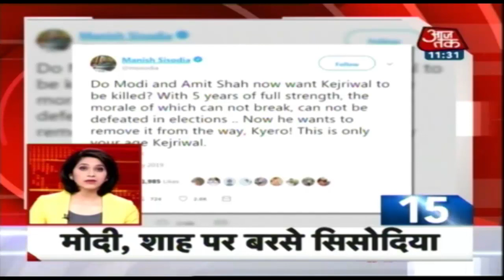5 Minute 25 Khabar | जय श्री राम के नारे पर भड़कीं Mamata Banerjee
पश्चिम बंगाल के चंद्रकोण में सीएम ममता बनर्जी के काफिले के सामने बीजेपी कार्यकर्ताओं ने नारेबाजी की तो दीदी उन पर बरस पड़ीं. चंद्रकोण में ममता बनर्जी एक रैली में जा रही थीं. इस दौरान 'जय श्री राम' का नारा लगा रहे बीजेपी कार्यकर्ताओं को देखकर ममता ने अपना काफिला रोक दिया और कार से उतर गईं. ममता बनर्जी ने बीजेपी कार्यकर्ताओं पर गाली देने का आरोप लगाया. उन्होंने कहा कि बीजेपी पुरुषों को गलत व्यवहार करने के लिए भेजकर उनकी छवि खराब कर रही है.